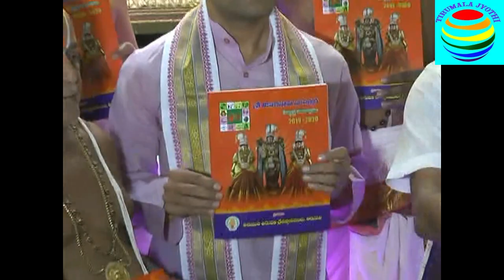శ్రీవారి తెప్పోత్సవం | SRIVARI TEPPOTSAVAM 2019 | TIRUMALA | DAY 01